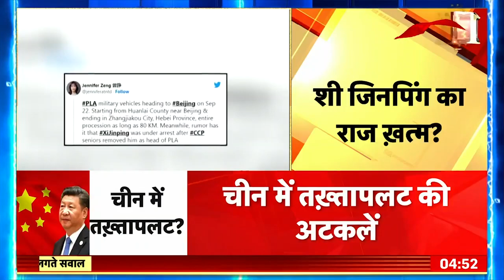China Politics: चीन में Xi Jinping के तख्तापलट के दावों ने Social Media पर आखिर कैसे पकड़ा तूल?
China Politics: क्या चीन में तख्तापलट हुआ और President Xi Jinping को नजरबंद कर दिया गया? शनिवार को दिनभर इंटरनेट पर ये अटकलें लगाई जाती रहीं. ट्विटर पर ChineCoup ट्रैंड कर रहा था. कई असत्यापित लोगों ने न केवल इन खबरों पर चर्चा की, बल्कि इन्हें ज्यादा से ज्यादा शेयर भी किया. यह भी कहा जा रहा था कि यह तख्तापलट पूरी सोची-समझी रणनीति के तहत किया गया है.